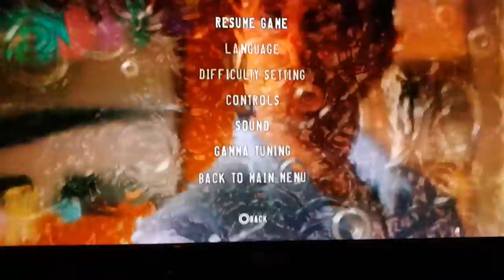Heavy rain playthrough part 2: Playing around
Part 2 of the playthrough of Heavy rain. Enjoy